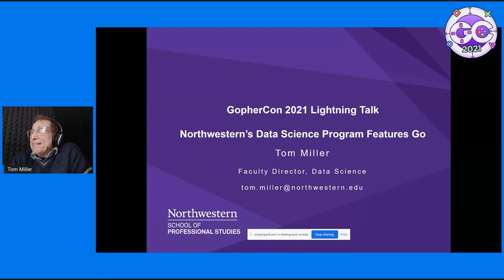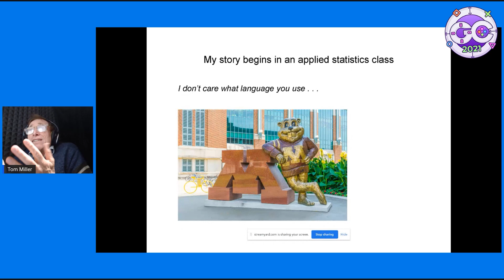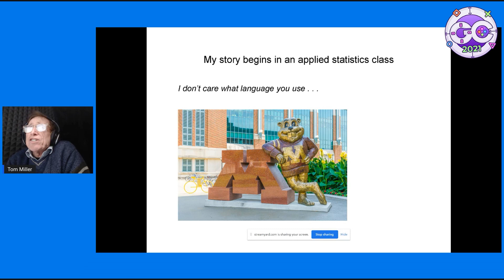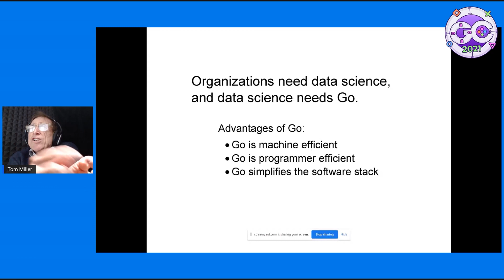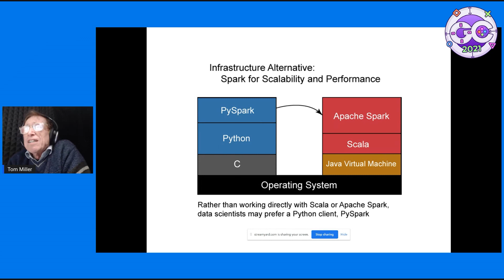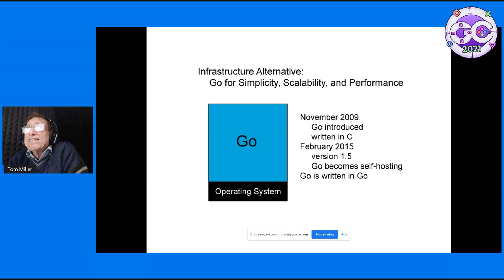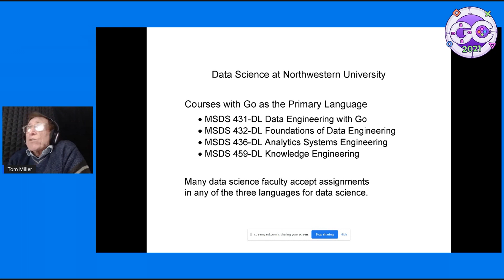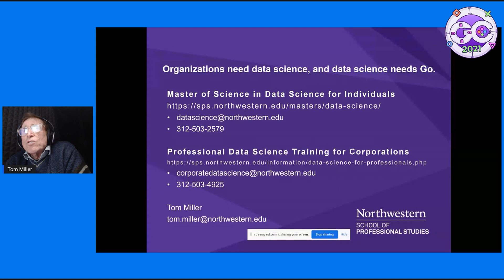GopherCon 2021: Northwestern's Data Science Program Features Go - Tom Miller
Organizations need data science, and data science needs Go. Data scientists can be multilingual, drawing on the strengths of Python, R, and Go.